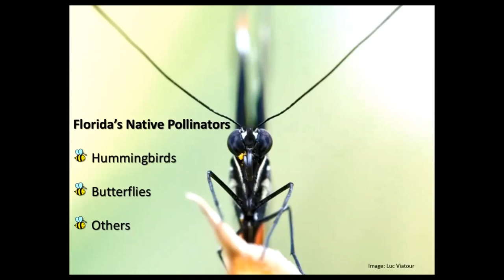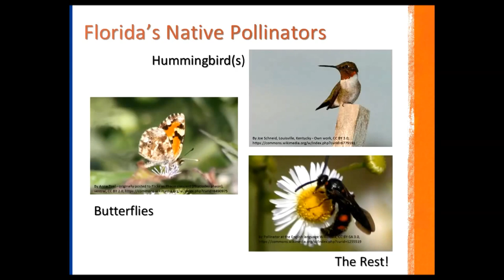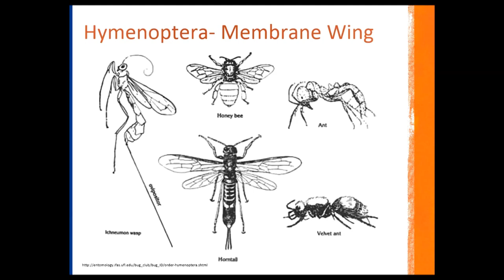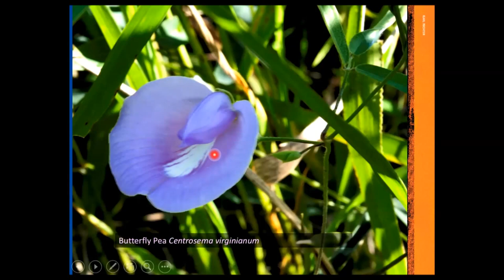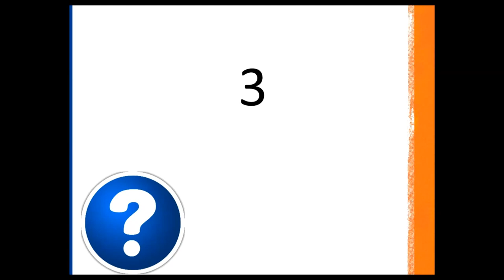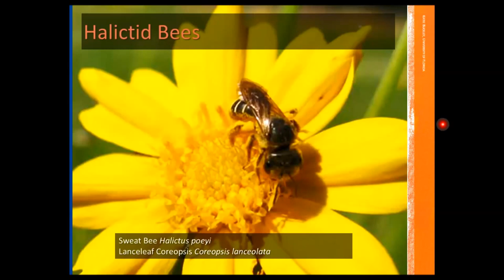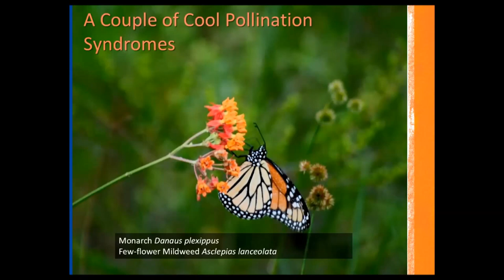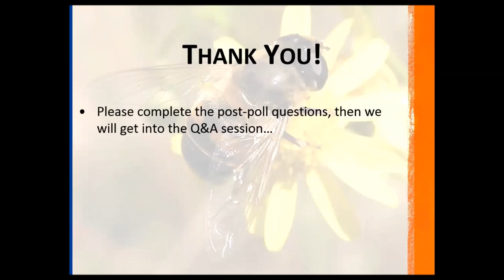The Buzz on Florida's Pollinators